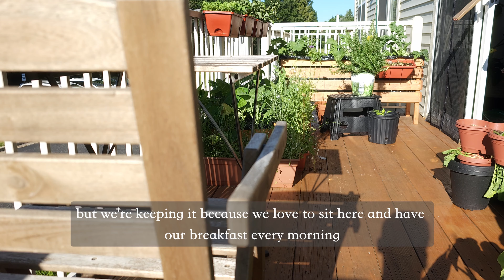vegetable garden tour 2024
Over the last few months, I have been working on my balcony garden. Let me take you on a tour and show you what vegetables, herbs, fruits and flowers I am currently growing in a small space. In this slow living silent vlog, I share how I created DIY planter, when did I start the seeds and some of the lessons i learned during this process. I hope you enjoy the process of gardening with me.

This video, like always, was captured on a Samsung S23 Ultra and edited with DaVinci Resolve.

Chapters:
0:00 - Intro
0:35 - Harvesting Radish
1:29 - (March Update) Planting seeds and making planter
1:57 - (April Update) Transfering seedling to pot
2:12 - (May Update) Planting Tomatoes and deck update
2:31 - (June Update) Garden Walkthrough
3:06 - Pole beans, collard greens, celery and nasturtiums
3:23 - Flowers
3:44 - Fenugreek, Strawberries and lettuce
4:33 - Tomatoes
4:56 - Peppers
5:24 - Radish failure
5:42 - Summer squash
6:18 - Rearranging Patio Furniture
6:46 - Cat catching a cabbage moth
7:13 - Transferring seedlings (eggplants, herbs)
8:52 - Planting Flowers (marigold, zinnias, bachelor button, calendula)
9:11 - Aesthetic after rain update
10:21 - Harvesting Strawberry